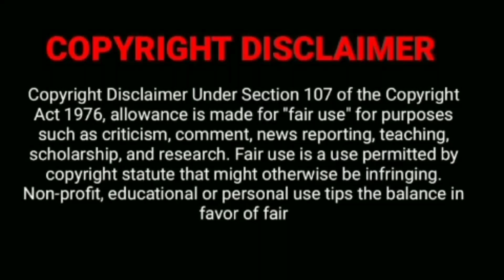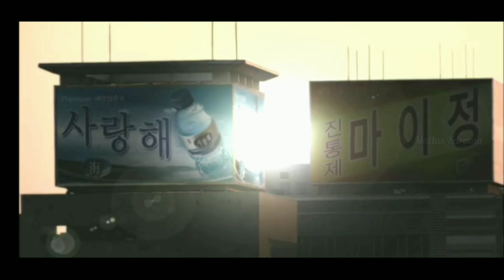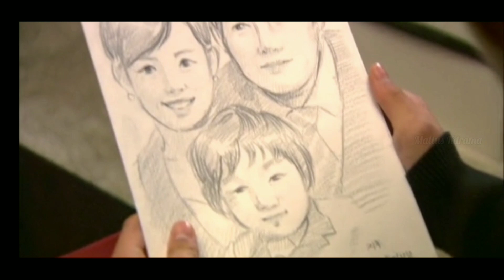ബോയ്സ് ഓവർ ഫ്ലവേഴ്സ് 💐💐 | ep 35 | Mallus Kdrama